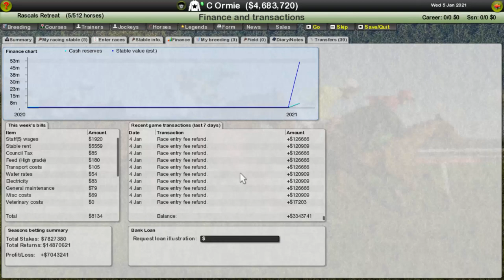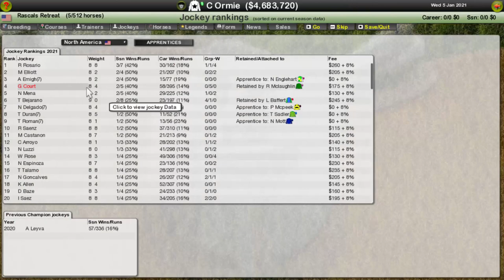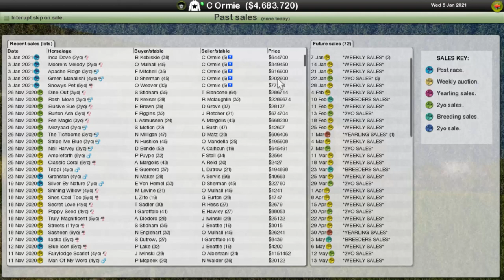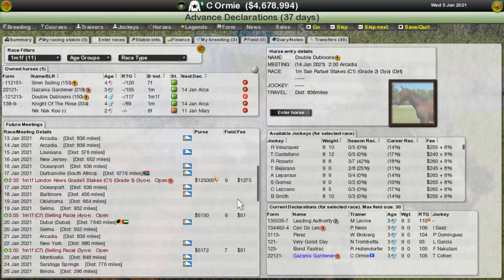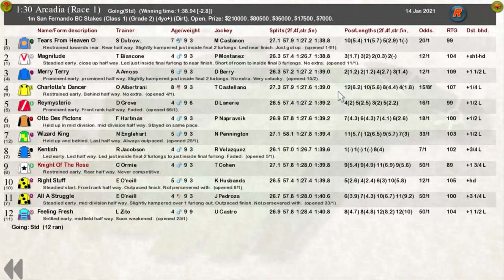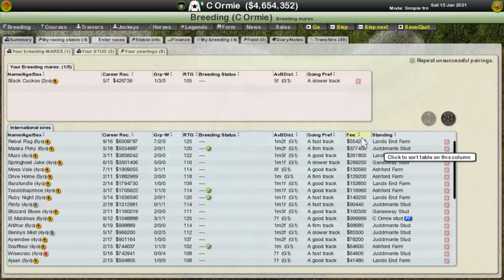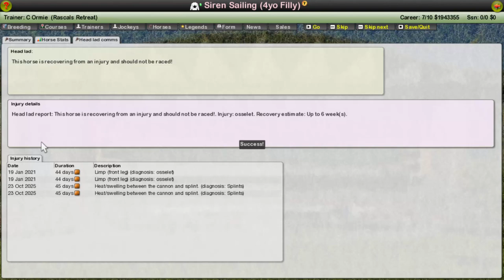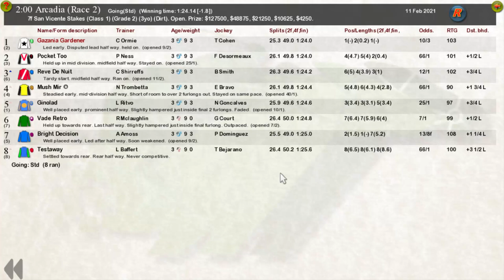The Seed Is Strong - Starters Orders 7 Ep1